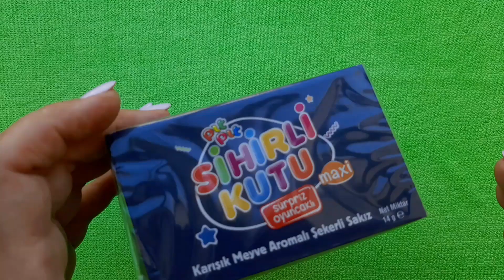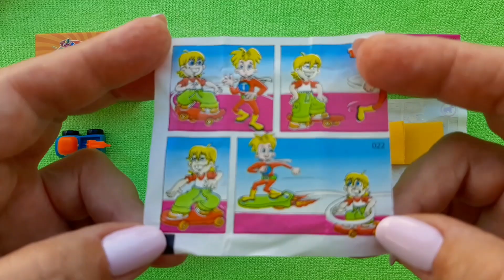Lots of boxes - lots of surprises - Unpacking surprises ASMR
In this exciting video, I will be unboxing a variety of boxes full of interesting and amazing surprises. Enjoy the soothing sounds of rustling packages, opening boxes, and discovering the contents. This video is perfect for ASMR lovers and anyone who loves surprises!

asmr,  satisfying,  oddly satisfying,  candies opening, unboxing surprises, a lot of surprises, dragees unpacking, new boxes,  most popular surprises